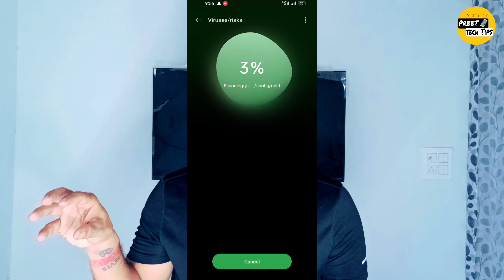Mobile me virus kaise nikale ||Virus in Mobile Phone || How To Remove mobile Virus 🦠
Mobile me virus kaise nikale ||
Virus in Mobile Phone || How To Remove mobile Virus 🦠

best antivirus for android
android antivirus
Antivirus for mobile
realme
settings
malicious app remover
Realme mobile Virus
Best antivirus for mobile
mobile se virus kaise hataye
remove virus
Mobilee virus aa gya
how to remove mobile virus in nepal
how to remove virus from android phone
How to remove mobile virus